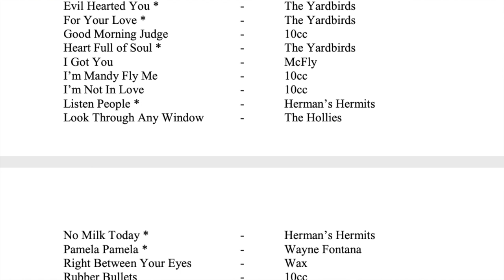Graham Gouldman Didn't Enjoy 10cc's 1992 Reunion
Interview Clip #4 Graham Gouldman Didn't Enjoy 10cc's 1992 Reunion - March 16, 2020.

VISIT OUR ALBUM AND BOOK PICKS AT THE ROCK HISTORY BOOK STOR